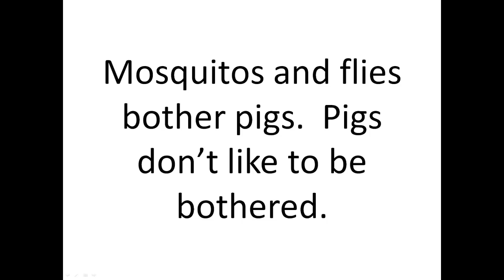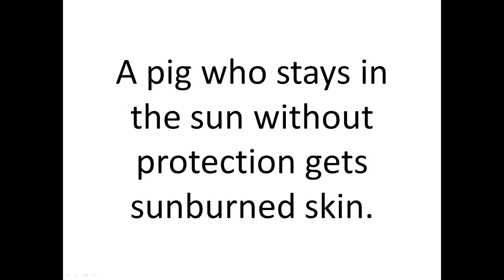Why do pigs like mud? - Sanger Academy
An explanation for small children about why pigs wallow in mud. It has to do with insects and the sun.